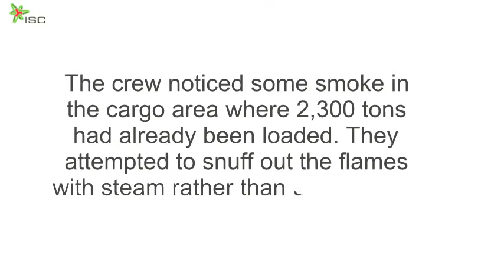Texas City AN 1947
On 16 April 1947 and ship loading ammonium nitrate in the Port of Texas City exploded, killing at least 581 people.